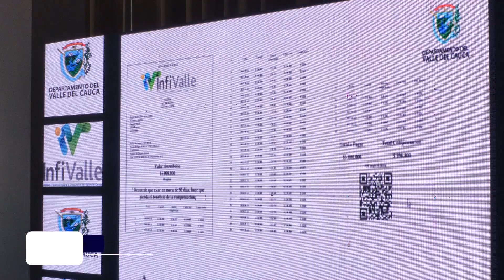Gobernadora lanza convocatoria de los primeros cien créditos cero interés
¡Llegó el momento de derrotar el ‘gota a gota’! Atentos micro, pequeños y medianos empresarios, la gobernadora del Valle, Dilian Francisca Toro, este lunes abrirá la convocatoria para los primeros 100 créditos con tasa cero interés, una iniciativa para apoyar y fomentar el desarrollo del sector empresarial del departamento.